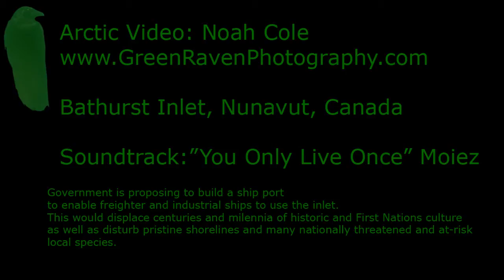The Arctic of Nunavut's Bathurst Inlet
Footage from the Arctic

Bathurst Inlet,
Nunavut,
Canada

It was warmer than 24 Celcius each day for the first week, melting the glaciers and the permafrost. Going swimming in the Arctic ocean was pretty incredible. The musk-ox are changing their herding patterns, but I saw golden eagles, falcons, songbirds, sandpipers, eider ducks, three species of loons, caribou, an Arctic wolf, a grizzly at a distance, orchids and butterflies. It was great meeting all the local people, or Kingaumiut, and staying at the smallest community in Nunavut. Seeing some of the traditional ways and hearing lore about the Arctic Franklin Expedition that once explored Bathurst Inlet in 1821.

Government is proposing to build a ship port to enable freighter and industrial ships to use the inlet. This would displace centuries and milennia of historic and First Nations culture as well as disturb pristine shorelines and many nationally threatened and at-risk local species.